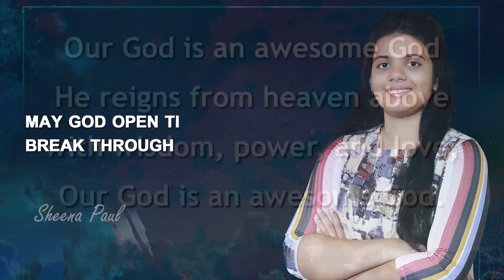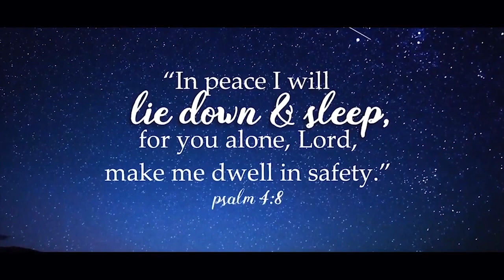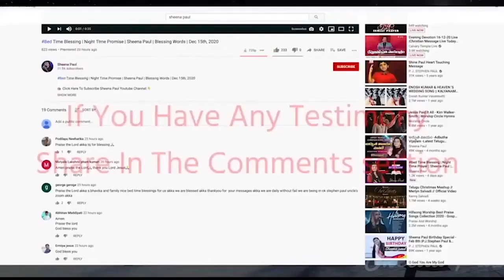Bedtime Blessing | Night-Time Promise | Sheena Paul | Blessing Words | nov 24th, 2022